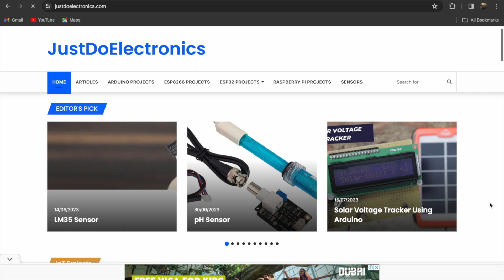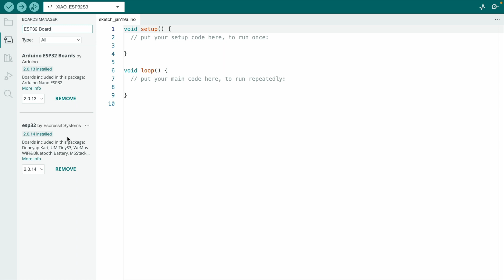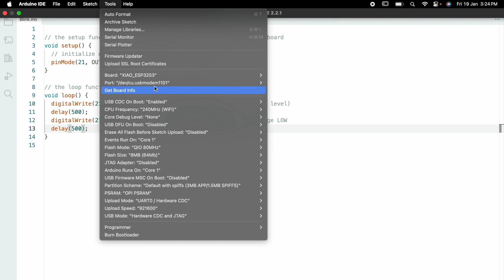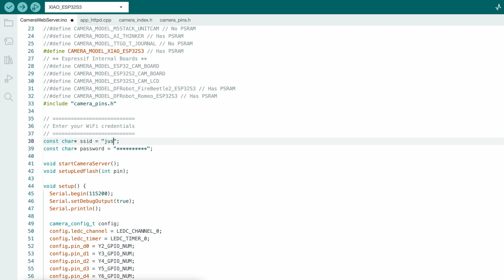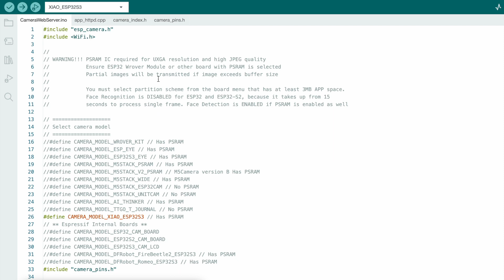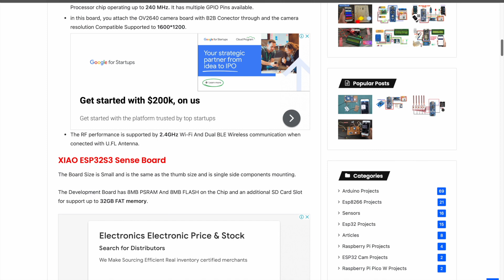Smallest Camera Module Based on ESP32 | XIAO ESP32 S3 Sense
Hey, Friends In This Video I Will Review the Smallest Camera Module based on ESP32 S3 | XIAO ESP32 S3 Sense And Do a Few Example Projects.

Component List
XIAO ESP32 S3 Sense Module
USB Cable
Zero PCB